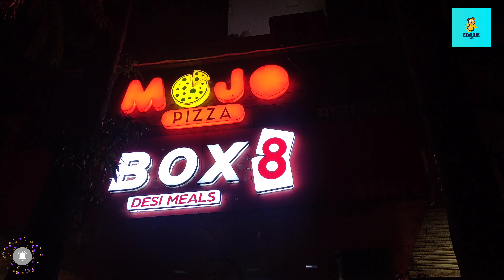Mojo Pizza | Best Spicy Peri Peri Chicken Wings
Hi! Heard about MOJO Pizza?

It's my favorite Pizza brand. Their pizzas are loaded with 2X toppings. MOJO is India's Highest Rated Pizza Delivery Chain.